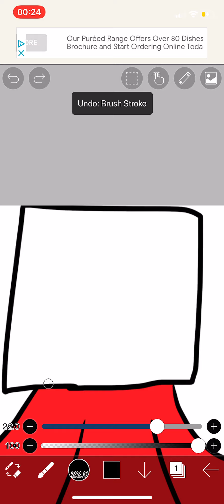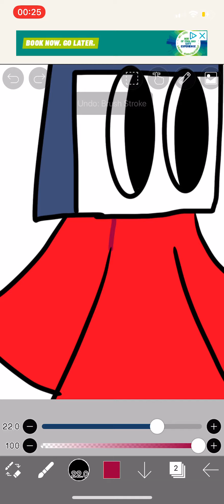How I draw